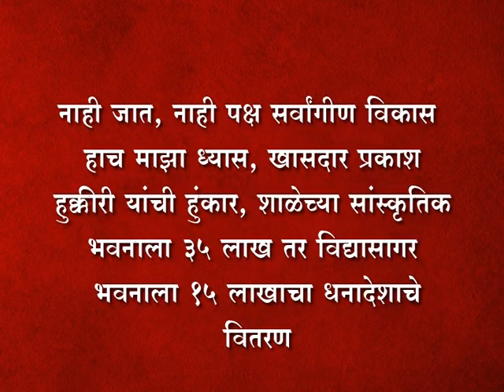नाही जात, नाही पक्ष सर्वांगीण विकास हाच माझा ध्यास, खासदार प्रकाश हुक्कीरी यांची हुंकार,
शाळेच्या सांस्कृतिक भवनाला ३५ लाख तर विद्यासागर भवनाला १५ लाखाचा धनादेशाचे वितरण